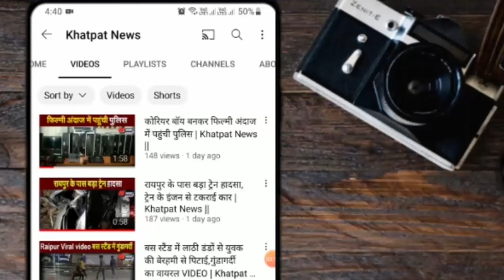सट्‌टा खिलाने किया पूरा होटल बुक , महादेव की आईडी बेचते 3 गिरफ्तार | Khatpat News